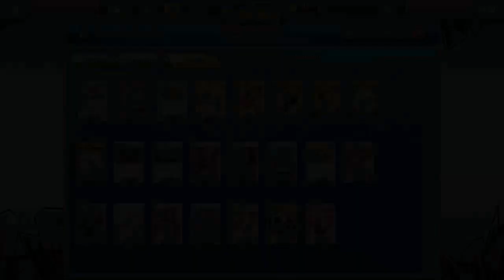Sylveon GX Stall Deck - Tormenta Celestial/ Celestial Storm [Pokémon TCG Online]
¿Hay algo más desesperante que Sylveon GX? Da igual los formatos que pasen, sigue fastidiando continuamente al metagame y llevándose victorias.

Agradecemos vuestro apoyo constante en los vídeos, de todos modos, os dejamos aquí un link para donaciones para que si queréis podáis apoyarnos de una manera más directa (por ejemplo, mejora de nuestro equipo o más openings/sorteos), lo cual os lo agradeceremos enormemente ^^

No olvidéis seguirnos en Twitch para estar en nuestros directos y participar en sus sorteos